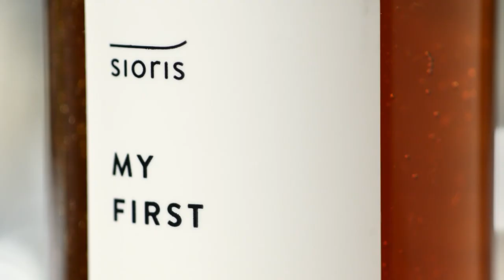SIORIS My first Essener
민감 피부의 첫 단계는 달라야 하기에. 유기농 녹차와 쑥잎을 우려 진정을 더하고 농축된 영양 에너지의 폴리글루타믹애씨드로 에센스와 토너를 한번에 해결하는 녹차 에세너.